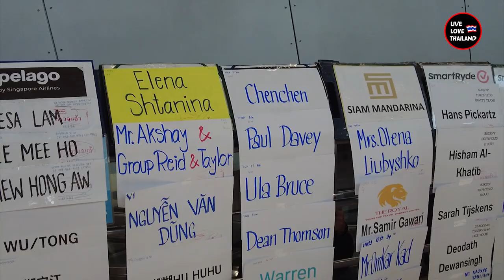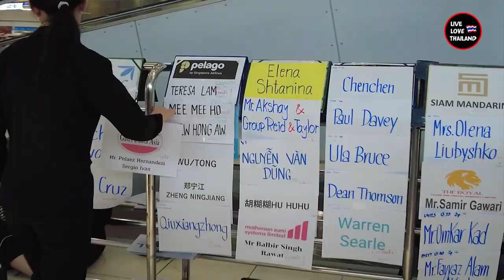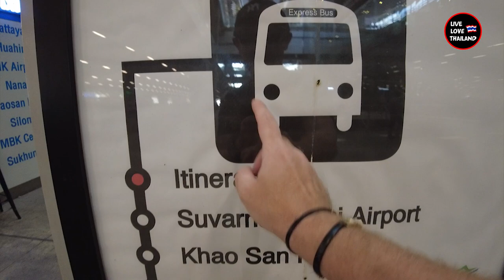Why Tourists Are Traveling To THAILAND | BANGKOK Airport Is Like This Now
So I am curious, which part of the video did you like the most? your opinion matters to me.

If you like this video, don't forget to press the like button, and maybe subscribe 😉, It means a lot to me for you, to join our big family Live Love Thailand

Also, If you like to support our work further and help us, to make even better videos, Join our channel membership by clicking the button next to subscribe, or the below link, and becoming one of our loyal members.

Stay safe see you in another Vlog.

• Tripod
• Gorilla pod